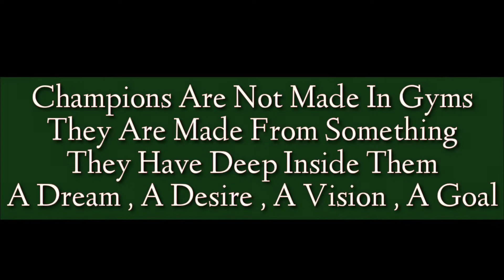ROAD TO MR J&K MEN'S PHYSIQUE 2021 | 1st NPC & IPA Mr J&k 2021 |Dx_Tanzeel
𝙏𝙖𝙣𝙯𝙚𝙚𝙡 𝙃𝙖𝙨𝙨𝙖𝙣 𝗦𝗼𝗰𝗶𝗮𝗹 𝗠𝗲𝗱𝗶𝗮 𝗔𝗰𝗰𝗼𝘂𝗻𝘁𝘀 :
🅵🅸🆃🅽🅴🆂🆂 🅻🅾🆅🅴🆁🆂 𝟏𝟗 𝐘𝐨𝐮𝐭𝐮𝐛𝐞 𝐂𝐡𝐚𝐧𝐧𝐞𝐥 𝐈𝐬 𝐑𝐮𝐧 𝐁𝐲 𝐓𝐚𝐧𝐳𝐞𝐞𝐥 𝐇𝐚𝐬𝐬𝐚𝐧 & 𝐈𝐤𝐡𝐥𝐚𝐪 𝐒𝐢𝐝𝐢𝐪 .
𝐓𝐡𝐢𝐬 𝐂𝐡𝐚𝐧𝐧𝐞𝐥 𝐂𝐚𝐦𝐞 𝐈𝐧𝐭𝐨 𝐄𝐱𝐢𝐬𝐭𝐞𝐧𝐜𝐞 𝐓𝐨 𝐆𝐮𝐢𝐝𝐞 𝐓𝐡𝐞 𝐘𝐨𝐮𝐭𝐡 𝐓𝐨𝐰𝐚𝐫𝐝𝐬 𝐑𝐢𝐠𝐡𝐭 𝐃𝐢𝐫𝐞𝐜𝐭𝐢𝐨𝐧 𝐈𝐧 𝐅𝐢𝐭𝐧𝐞𝐬𝐬.